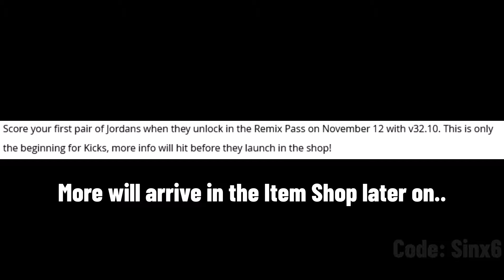Fortnite Customize Shoes on skins Trailer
Fortnite NEW Kicks cosmetics.  Equip any shoes/sneakers on any skins first look in OG Chapter 2 Remix. Official trailer announcement.